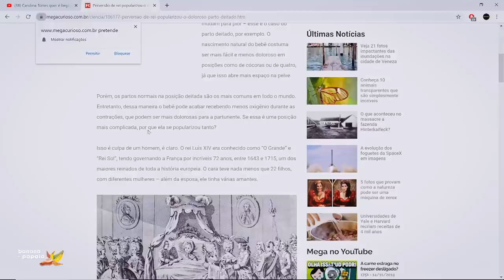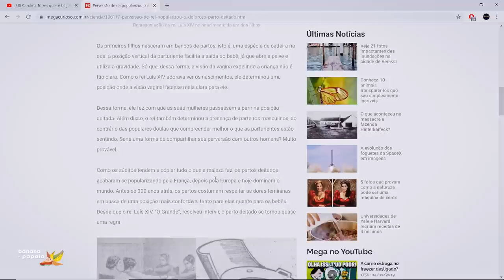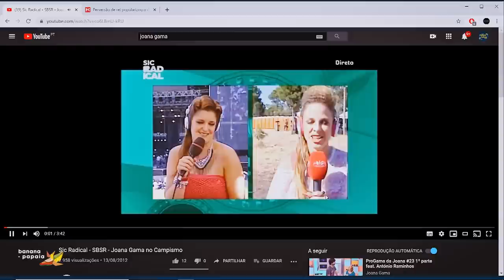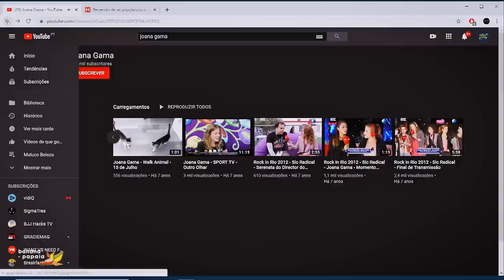Os limites da moda 🍌 banana-papaia #19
Foi engraçado este episódio, principalmente porque a Rita Camarneiro trouxe roupa para que a Joana experimentasse e que lhe assentou como um camelo numa agulha. Deixaram claro que odeiam coletes - a não ser quando ficam bem - e relembraram a mítica história do Rei Vai Nu. Esse clássico tão relevante. O Conguito atendeu-lhes o telefone e se calhar foi longo demais, como esta descrição que ninguém lê.